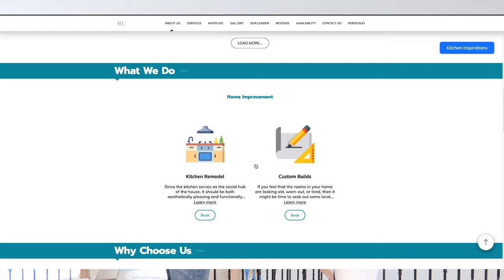Things That Delight Me This Christmas | RHC Remodeling | Home Improvement | Houston, Texas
RHC Remodeling

CODE: CHRISTMASDBK